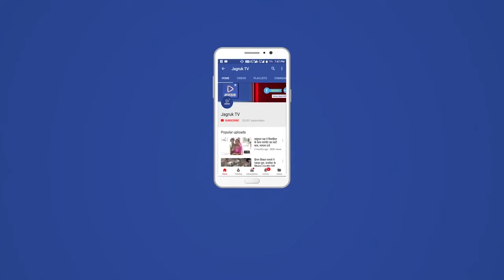मंडार : पुलिस थाना मंडार में आगामी पर्व रामनवमी को लेकर सीएलजी सदस्यों की बैठक का आयोजन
पुलिस थाना मंडार में आगामी पर्व रामनवमी को लेकर सीएलजी सदस्यों की बैठक का आयोजन रेवदर उप अधीक्षक घनश्याम वर्मा व मंडार थानाधिकारी अशोक सिंह चारण, की अध्यक्षता में किया गया। बैठक में उप अधीक्षक घनश्याम वर्मा ने कहा कि सभी त्योहार आपसी प्रेम, सामाजिक समरसता व भाई चारे के साथ मनाएं। मंडार थानाधिकारी अशोक सिंह ने कहा कि प्रशासन की अनुमति से ही सभी त्योहारों को मनाया जाए । बैठक में ग्रामीणों ने भी अपनी अपनी बात पुलिस प्रशासन के सामने रखी।